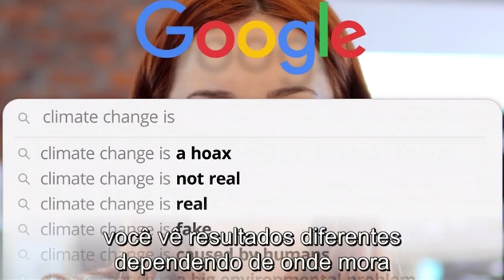O DILEMA DAS REDES (Netflix) - RESENHA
O Dilema das Redes é um documentário que está disponível na Netflix. E a produção traz várias reflexões sobre como o algoritmo do Google, Facebook, Instagram e outras mídias sociais são feitas para deixar o público cada vez mais consumindo conteúdo.

Como profissional de Marketing Digital, fiz esta resenha contando casos pessoais que confirmam algumas coisas que passam em O Dilemas das Redes, mas que parece mais teoria da conspiração.

Por isso, assista até o final para saber se vale a pena assistir ao documentário.

Apresentação: Caio Costa

▶ Faça parte da minha lista de e-mail para receber dicas de Marketing Digital
▶ Desconto de 45% para hospedagem de site e blog na Hostgator.
▶ Cadastre-se no PicPay neste link e ganhe R$ 10 em crédito

💡 Veja também

Criação da vinheta: Carlos Pereira Jr. e Derlei Magalhães

💡 Siga as mídias sociais para + conteúdo gratuito sobre Marketing Digital e mídias sociais

📲 Instagram, Twitter e Facebook: @blogcitario

➡ Indique este vídeo para seus amigos e compartilhe nas suas mídias sociais!